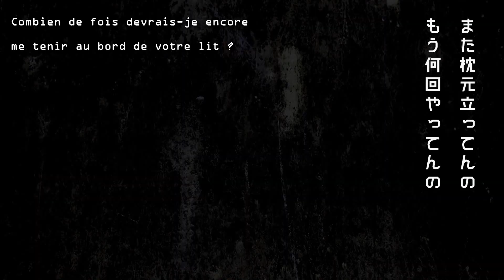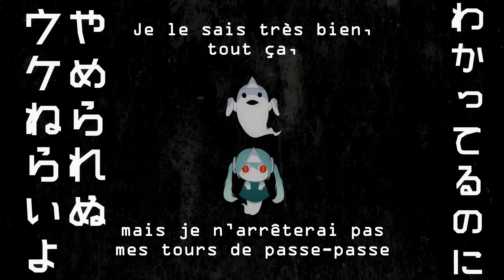【Pinocchio-P ft. Hatsune Miku】Ghosts Play to the Audience「Vostfr + Romaji CC」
Boooo~ ... Boooo~ ...

...Hmm, bref. Pinocchio passe de l'autre côté cette fois-ci pour nous montrer le point de vue des fantômes, à qui on devrait quand même octroyer plus de respect. Les pauvres envisagent même le suicide, pensez-vous !

Mention spéciale à Elco qui m'a fait ressortir l'expression "remettre aux calendes grecques" du tréfonds des abîmes de la langue française, qui signifie "repousser indéfiniment la réalisation d'une action", les bougres n'ayant jamais eu de calendes. Comme quoi ! ... Vous voulez savoir ce que sont des calendes ? Eh bien, c'est très simple ! ...

~Sillony

♦ CRÉDITS ♦

★Titre original : おばけのウケねらい (Obake no Ukenerai)

○ Musique, paroles et illust : Pinocchio-P

 ♦ DECOUVREZ ET SOUTENEZ SES AUTRES COMPOSITIONS ♦

♦ CRÉDITS DE LA TRADUCTION ♦

★ Traduction : Sillony
★ Révision : ElcoUsagi
★ Sous-titres & encodage : Kantaro176

♦ INFORMATIONS ♦

○ Traduction publiée avec l'accord de l'artiste. La traduction et l'animation des sous-titres nous appartiennent.

○ Les Romaji sont disponibles en activant manuellement les sous-titres.

○ Vous désirez utiliser notre traduction ?
Créditez-nous en mettant un lien vers notre chaîne YouTube et notre Blogspot. Prévenez-nous dans la mesure du possible.